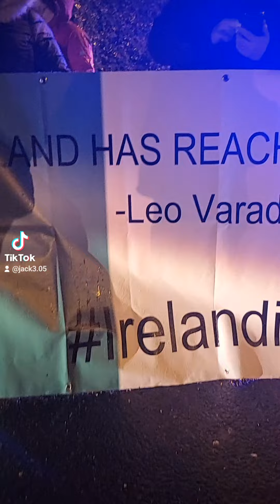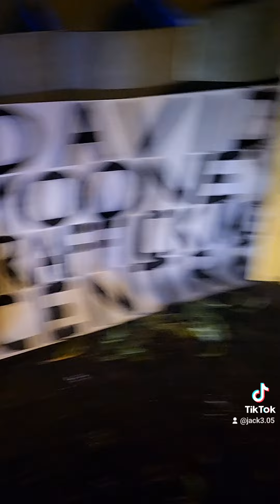Crooksling Nursing Home, Blessington Road. Tuesday 23rd of January 2024.